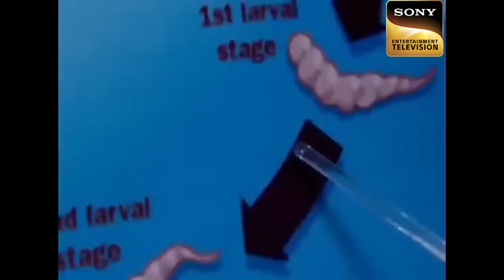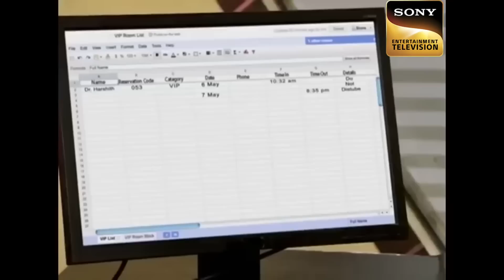क्या ये Blow Flies बनेंगी Dr. Salunkhe के लिए Prime Evidence? | Salunkhe Series | CID |22 April 2023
A group of students goes to the forest in search of special plgleant but the did not find it. That is why they decided to stay in the jungles. Middle of the night, a couple finds a mysterious body into the jungle. They informed CID. CID comes to jungle send the body to Dr. Salunkhe's Lab. Dr. Salunkhe finds some insects on the body. They are called 'Blow Flies'. These Blow Flies are the culprit of the case?

à¤•à¥  à¤¯à¤¾ à¤¯à¥‡ Blow Flies à¤¬à¤¨à¥‡à¤‚à¤—à¥€ Dr. Salunkhe à¤•à¥‡ à¤²à¤¿à¤   Prime Evidence? | Salunkhe Series | CID | 22 April 2023